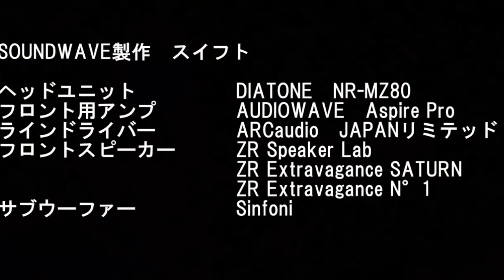【オーディオカー一気収録】サウンド ウェーブ製作 スイフト 「Mike Dawes Boogie Shred」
2017年9月25日に同一曲でオーディオカーを再生音を録音する
という企画を行いました

ご協力いただきました皆様及びショップ様ありがとうございます

課題曲はMike Dawes  の曲　「 Boogie Shred」
ギターソロの曲です

ボリュームはオーナーの指定ボリュームでレコーダーのマイクゲインにて入力レベル調整を行っております
音量は出来る限りあわせたつもりですが
バラツキはご容赦下さい

8台の車輌のオーナー様が参加して下さいました

ギターのみと言うシンプルな選曲ではありますが
クルマやシステムによって違いがわかることと思いますので
他のアップロードしている動画と聴き比べて見て下さい

ぜひヘッドフォン装着の上　ご試聴下さい